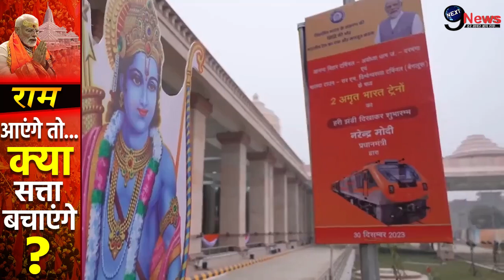प्रधानमंत्री नरेन्द्र मोदी ने अयोध्या पहुंचते ही कर दिया तगड़ा एलान...